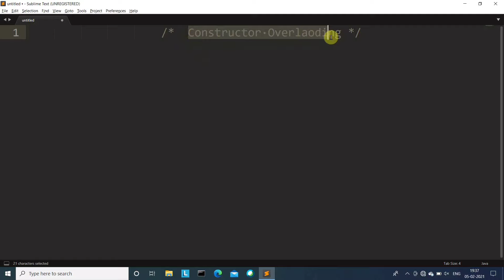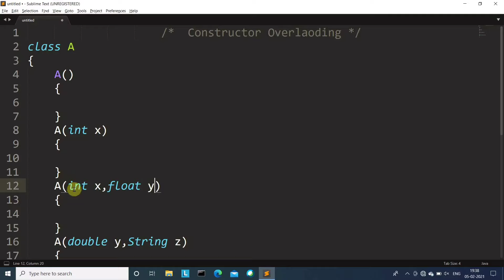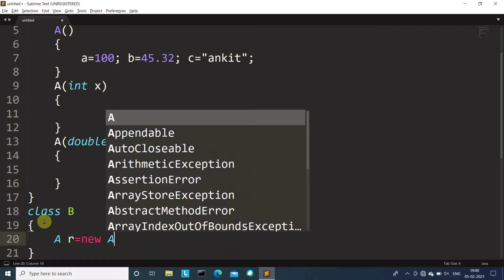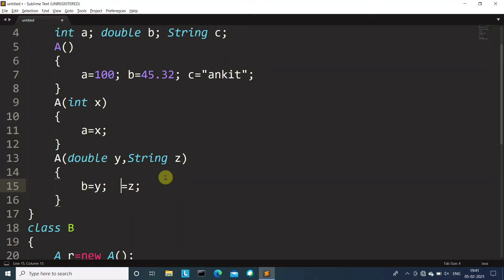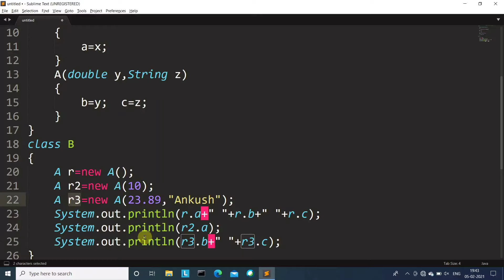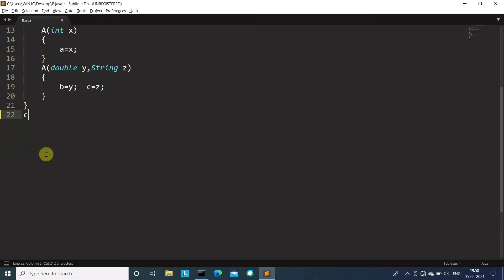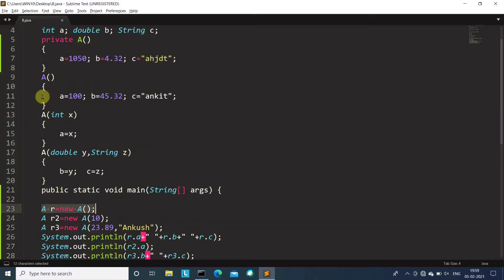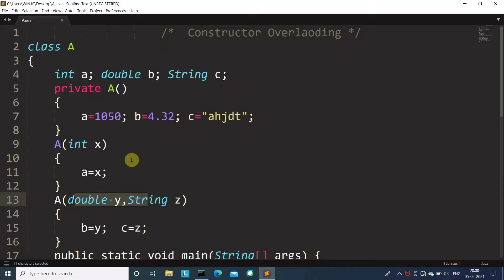Constructor Overloading in Java | Learn Coding